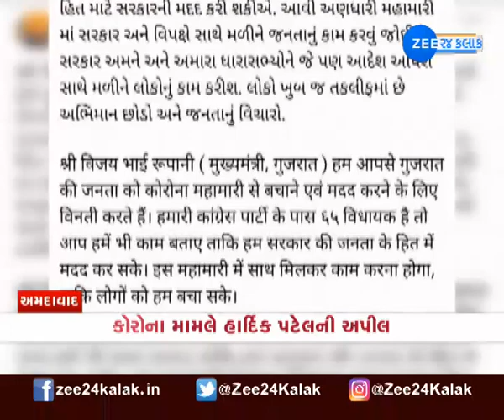Afternoon News Today | ગુજરાતના મહત્વના સમાચાર | Corona Virus | RT-PCR Testing | Gujarati News